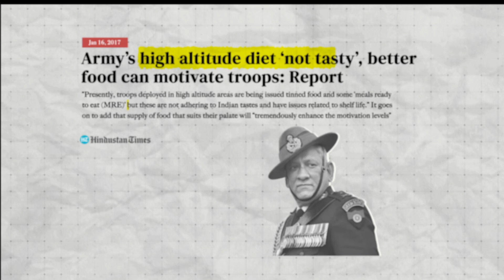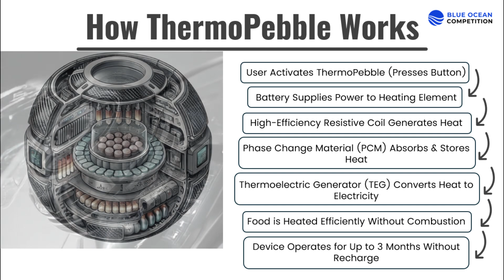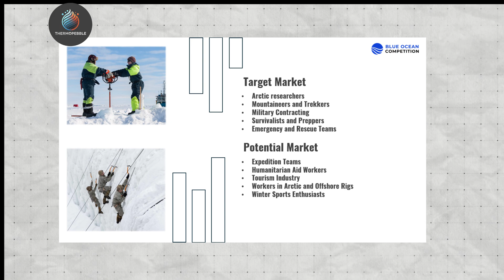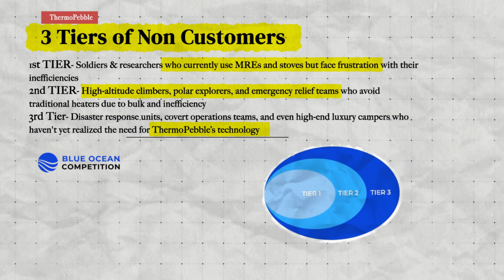Thermopebble blueocean competition blueoceancompetition #2025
ThermoPebble is a revolutionary compact heating device, designed to work in sub-zero and extreme conditions